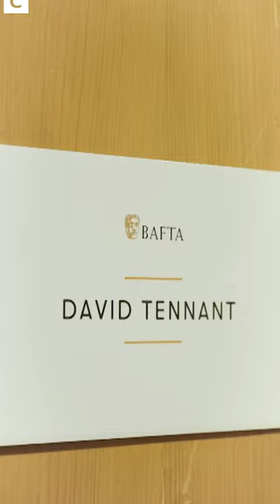2024 BAFTA Host David Tennant Wearing Our Silver Mist Kilt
BAFTA host David Tennant wore our exclusive Silver Mist kilt, accessorised with Ghillie Brogue Boots and a Chrome Sporran.